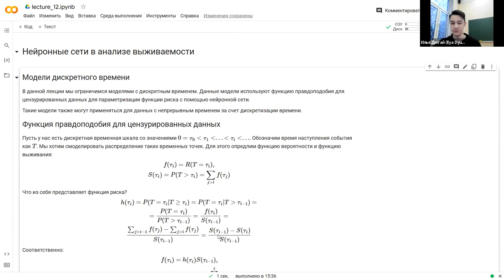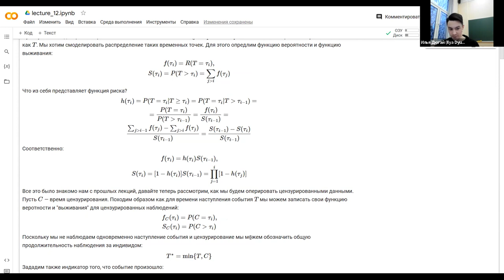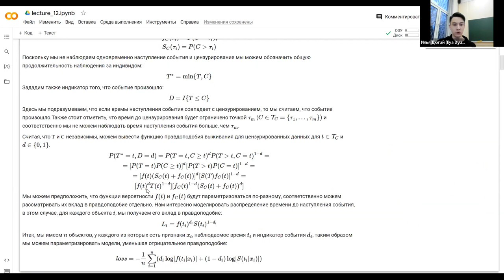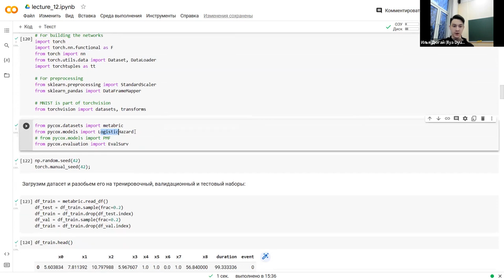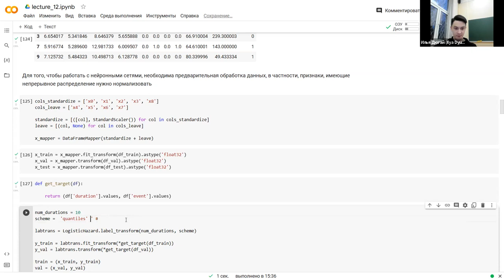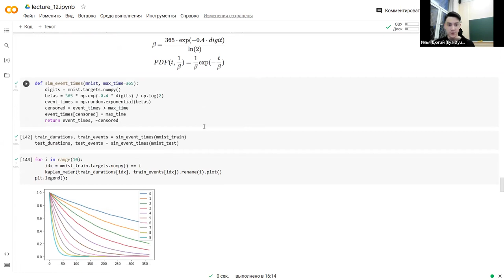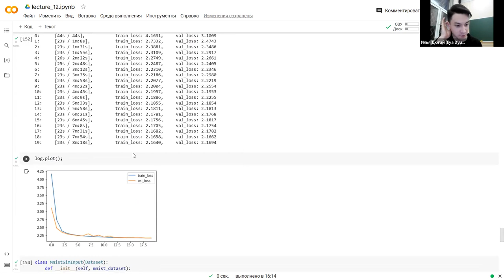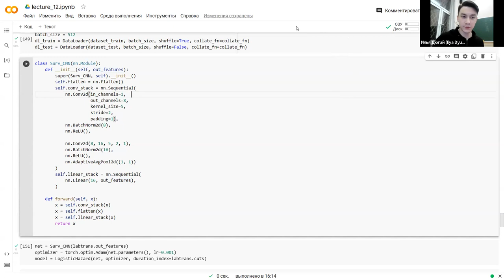Машинное обучение в иммунологии Лекция 12